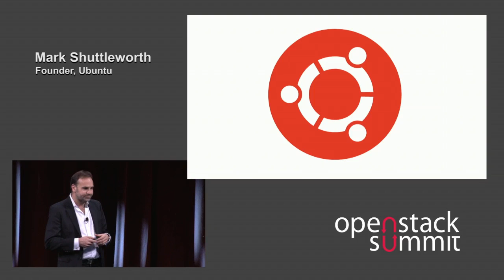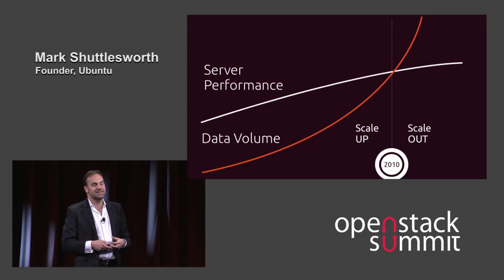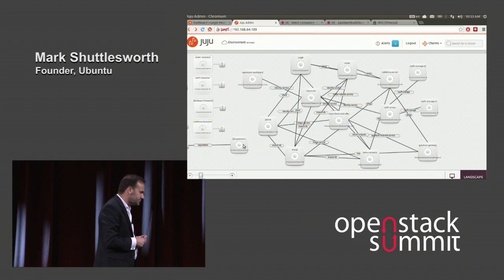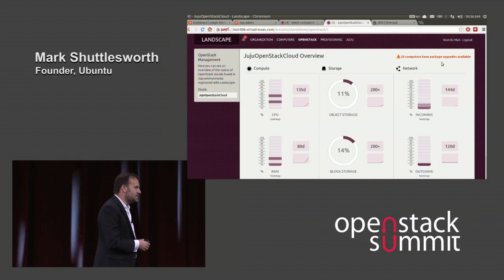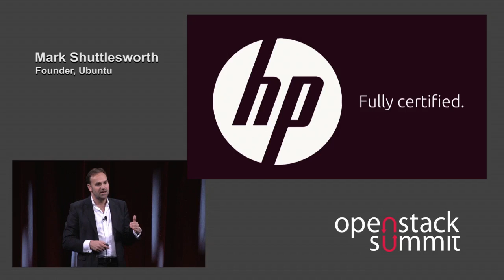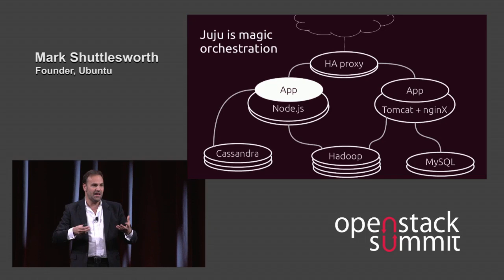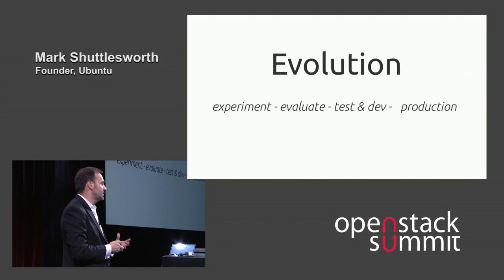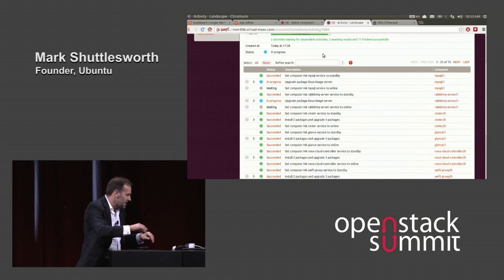Boston 2013 Keynotes: Canonical OpenStack in Production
OpenStack on Ubuntu is now a production cloud infrastructure in telco, service provider and enterprise settings. While the pace of innovation continues to accelerate at the edge, core functions have matured, and we can share insights and operational experience gained from standing up and supporting those platforms. Mark Shuttleworth will discuss OpenStack production challenges and solutions for telco's and service provider customers and chart the course for an expanding network of partners and solution providers who are collaborating around Ubuntu to accelerate cloud services.

Speaker(s):
Mark Shuttleworth